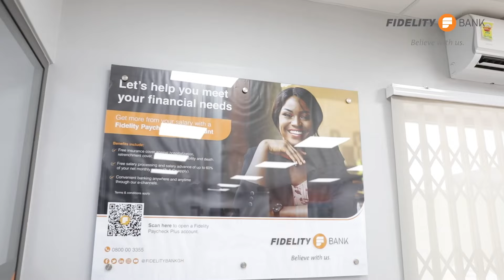Amasaman has a new landmark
Our Amasaman Branch is now open. Locate us along the Amasaman Highway, after the Amasaman Total Service Station.
We look forward to serving you.